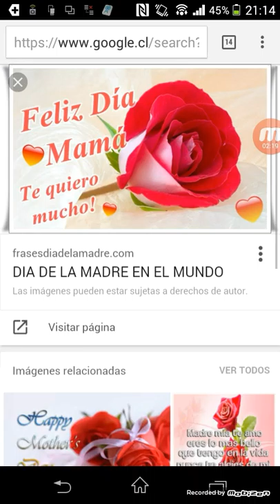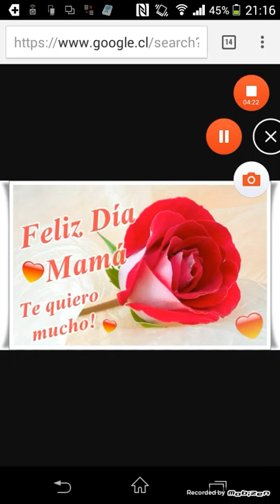Feliz dia de las madres